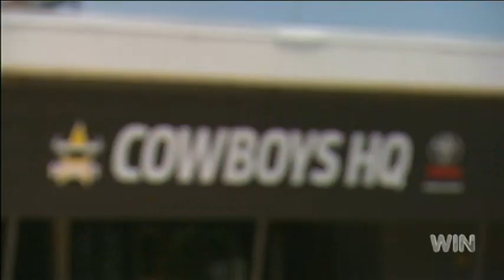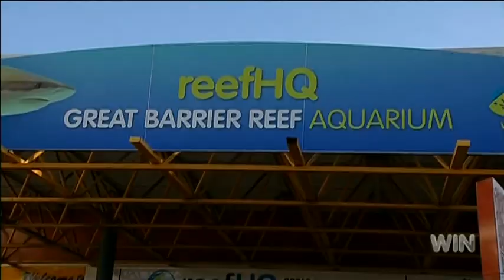Beau Knows Townsville | NRL Footy Show | Ep1 02-03-2016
This week, Beau Ryan knows the Queensland city of Townsville.

The upload of this video is not intended to break any copyright laws.